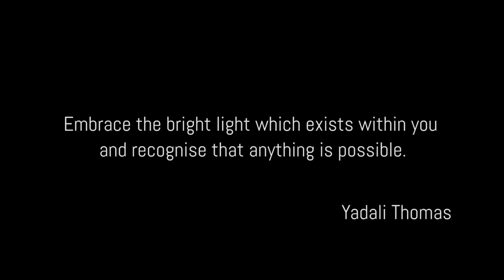Yadali Thomas – Miss World BVI 2018 Beauty With A Purpose